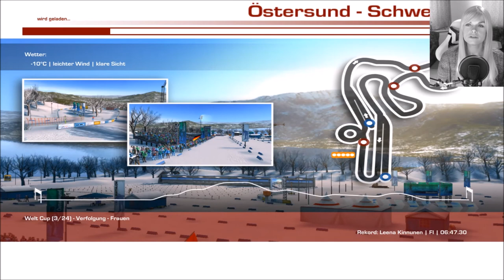BIATHLON 2017/2018 #27 ◄Licht am Ende des Tunnels?► Let's Play